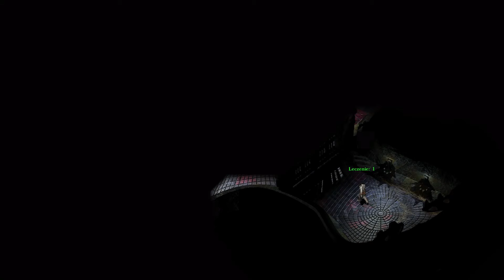Planescape: Torment review | In-depth look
A review of one of the best stories ever put in a video game, at least for me.

Table of contents:

1:26 - Game introduction
3:14 - Story starts
5:27 - Leveling peculiarities
10:42 - Becoming a mage
19:40 - Sensory stones
28:28 - Ravel Puzzlewell
39:20 - Trias the deva
41:23 - Companions
1:07:59 - Three incarnations
1:16:49 - Ending